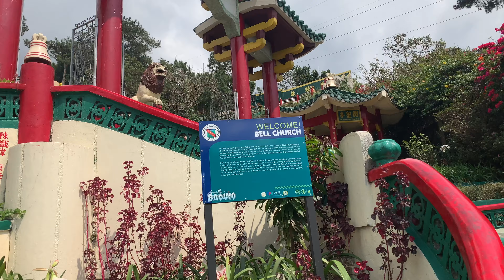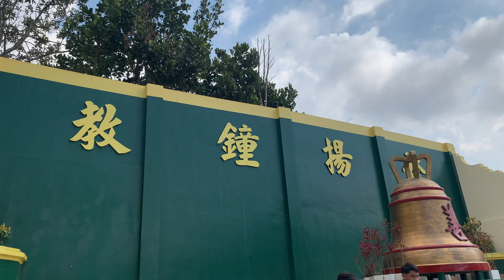Visiting BellChurch and Stobosa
Part 1
Being local tourists in La Trinidad places with these lovely ladies after several days of mind-boggling accounting lessons.
Praise God for the learning, these places, these persons, indeed.